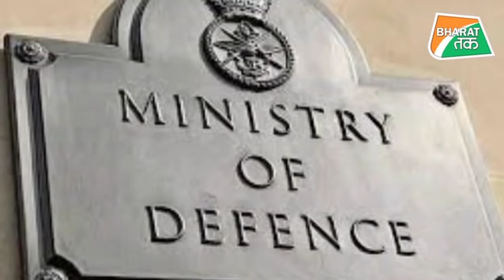LAC पर भारत और चीनी सेना के बीच बातचीत | Bharat Tak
चीन एक तरफ दोस्ती का हाथ बढ़ाता है..तो दूसरी तरफ भारत को घेरने की कोशिश करता है. कभी चीन भारत की सरज़मी को अपना बताता है तो कभी समुद्र की सीमा में घुसकर अपनी ताकत दिखाता है...हर बार की तरह इस बार भी चीन की सेना ने नियंत्रण रेखा पर शांति बनाए रखने के लिए भारत के अधिकारियों से बात की